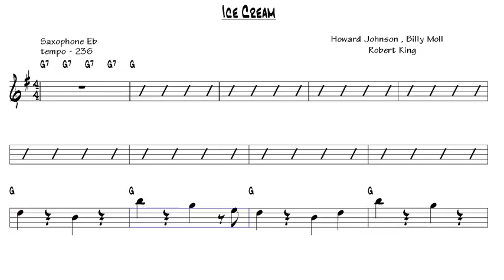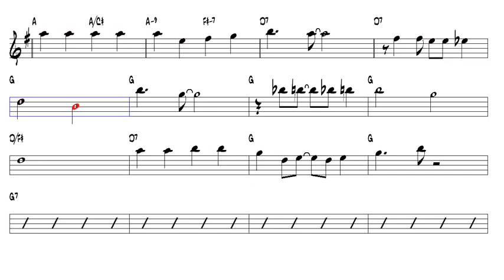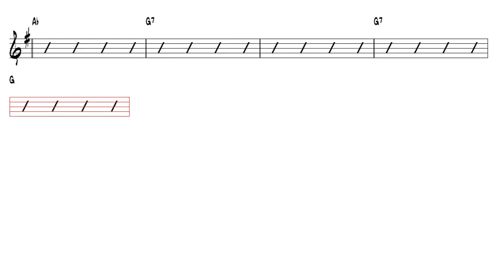Ice Cream Robert King Alto Sax